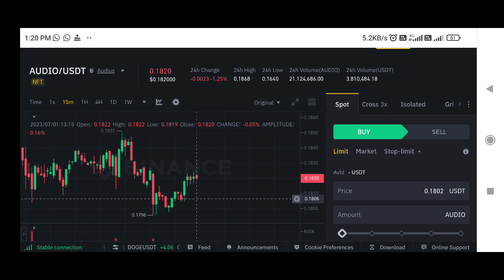Audius Coin price prediction | Audio coin price prediction